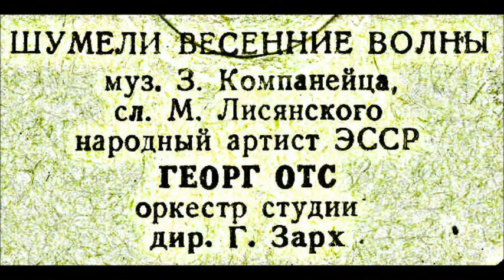Компанеец Лисянский Шумели весенние волны Георг Отс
Дир. - Г. Зарх